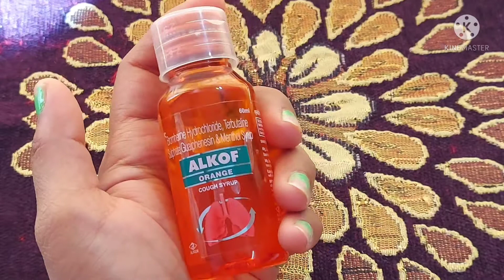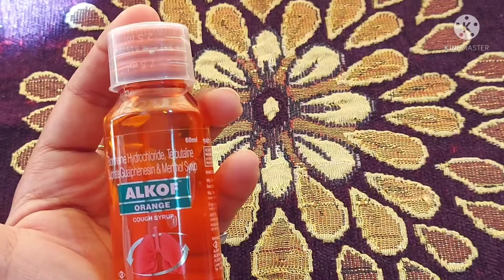ALKOF बलगम वाली ख़ासी के लिए |Alkof Syrup use, dose,Benefits, and side effects full review in Hindi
hi friends